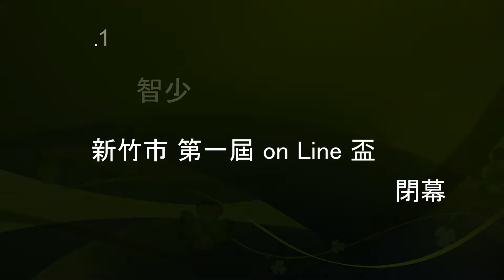20171029 第一屆 on Line盃 社區少棒 閉幕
1080
24p